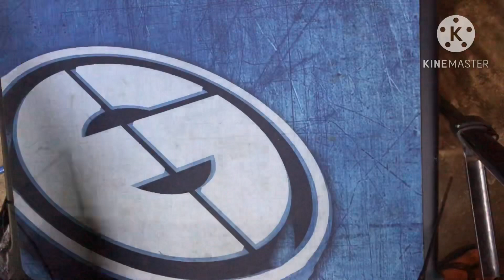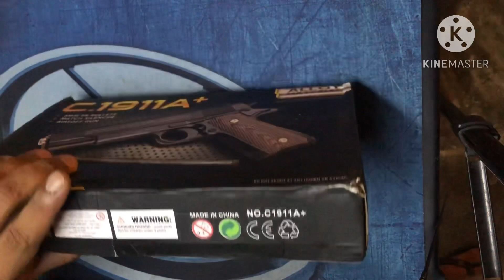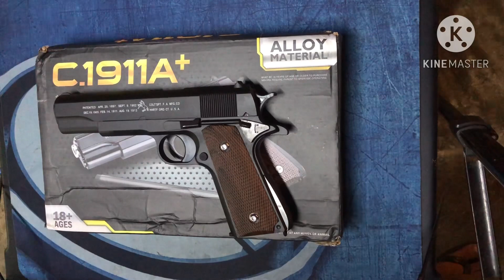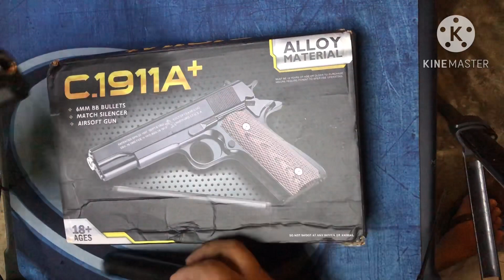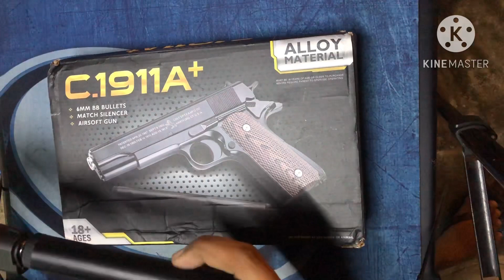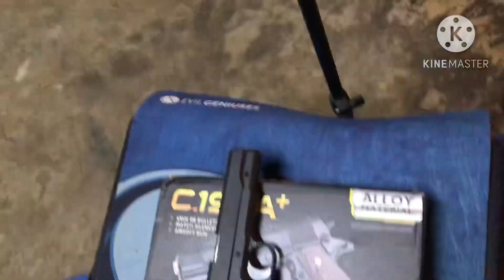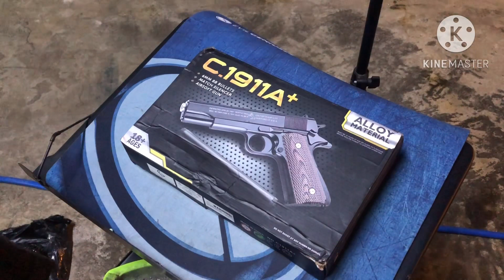Review C.1911A+ full metal spring gun airsoft dari unboxing sampai test chrono